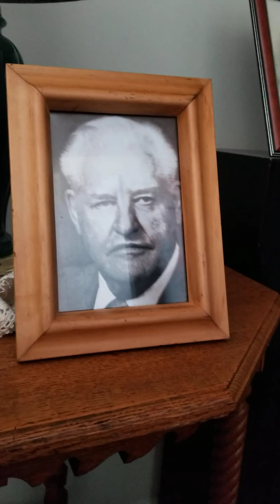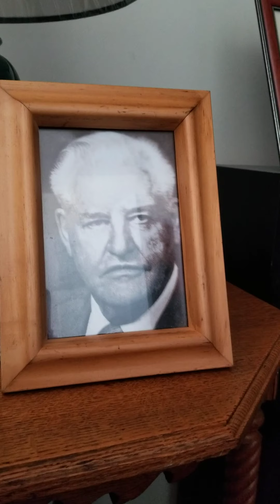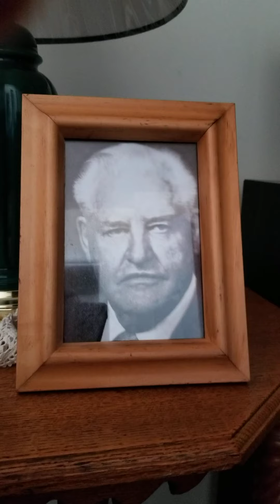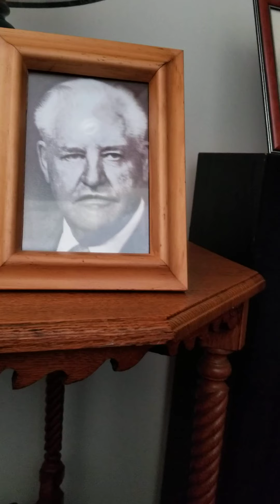Bro. Dake's Memory...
Bro. Dake,  and his gift of knowledge,  as opposed to his bad memory.